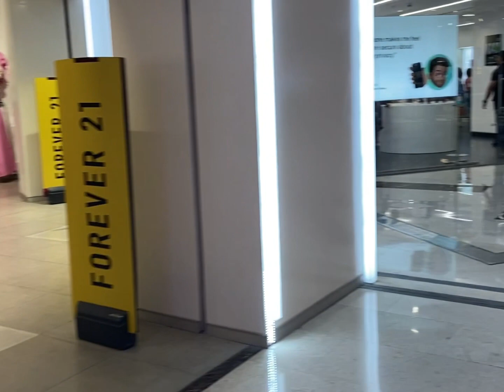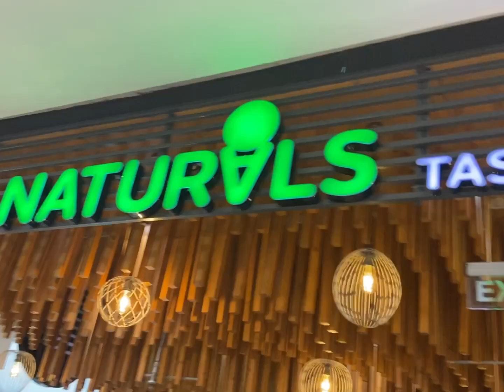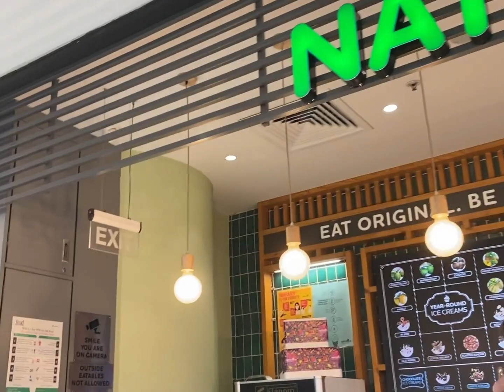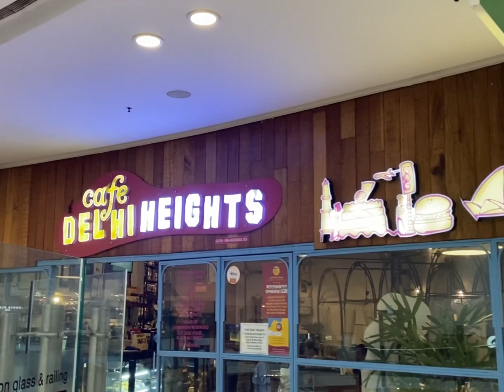India VLOG 8 | DLF Mall of India, Noida shopping